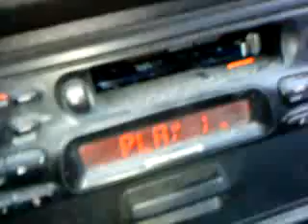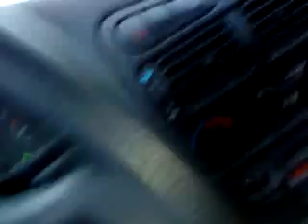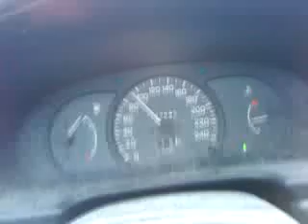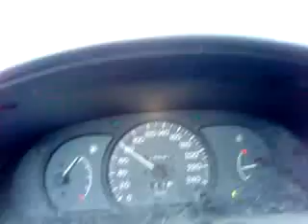Bil. Mitsubishi Lancer 1995. Åktur 2010.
Mitsubishi Lancer GLi 1995. 1,6 liter. 113 hp aut. 85-115 km/. ca. 3-4 sek. Kör E4 norrut från Stockholm. På väg ut till Odensala och lyssnar på saga jag gjort under tiden. 28 februari 2010.